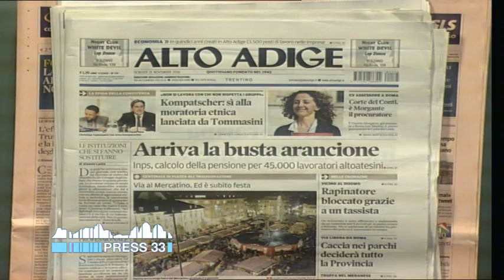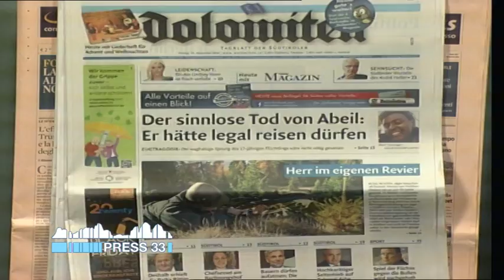Rassegna stampa flash dei quotidiani altoatesini (25-11-2016)